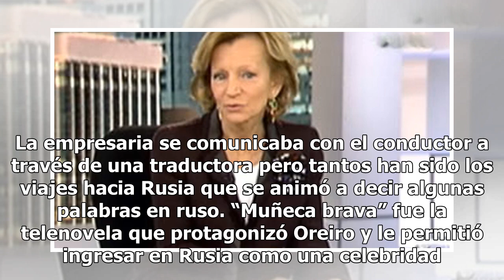Una actriz le exigió su pasaporte ruso a Vladímir Putin en un programa de televisión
Una actriz le exigió su pasaporte ruso a Vladímir Putin en un programa de televisiónLa morocha ha viajado en varias oportunidades a Rusia por lo que se considera “una rusa más” y decidió pedirle la ciudadanía al Presidente de ese país desde un programa de televisión. Natalia Oreiro se ha destacado d...